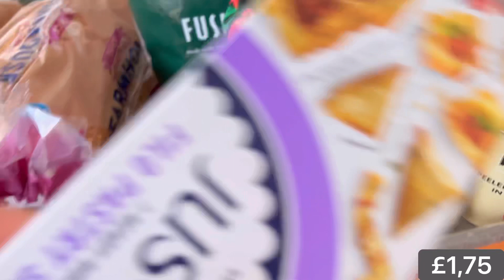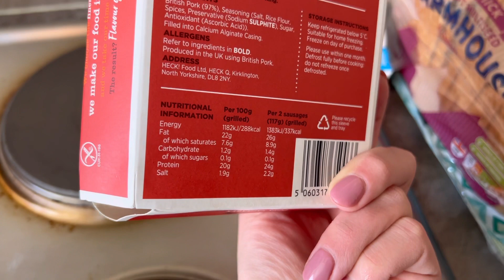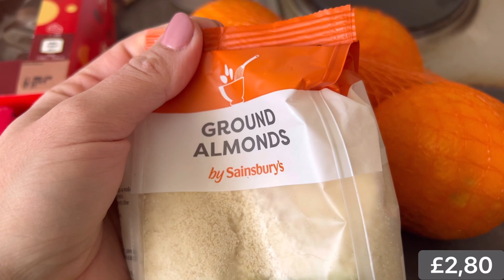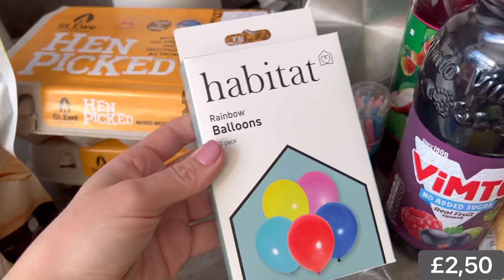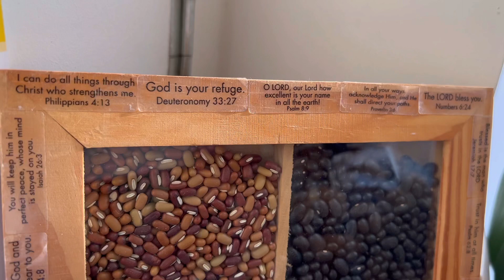Ziua lui Andy | cumpăraturi Sainsbury’s cu preț | avem un teenager | Reorganizare bucatarie